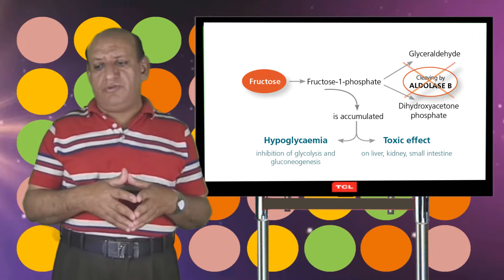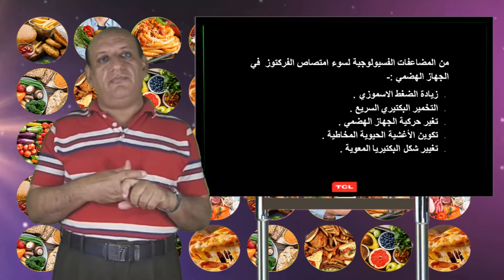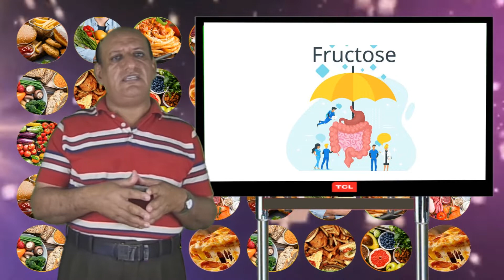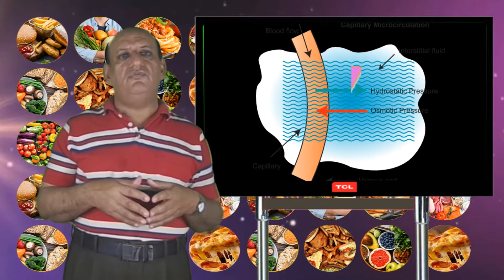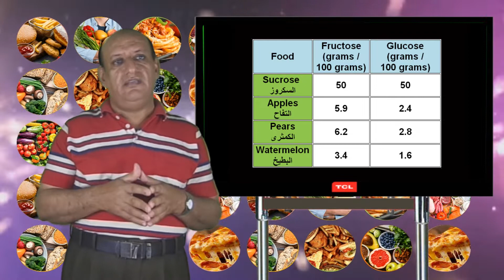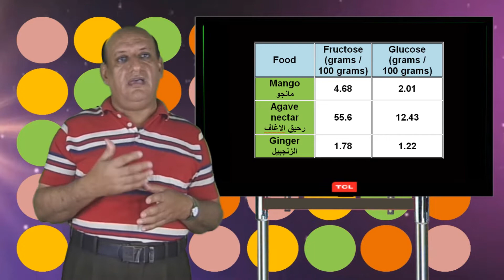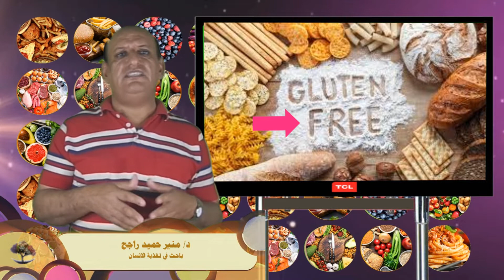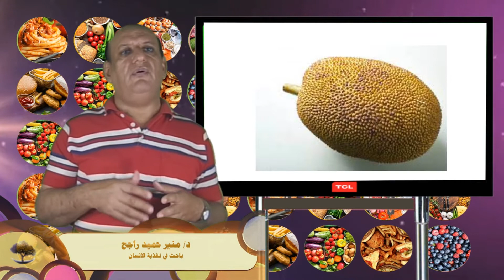عدم تحمل الفركتوز fructose intolerance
عدم تحمل الفركتوز fructose intolerance او سوء امتصاص سكر الفاكهة . واحد من ضمن الامراض المرتبطة بالتغذية . اعراضه و تاريخه و معالجته . ملف كامل للدكتور منير حميد راجح
Fructose intolerance or malabsorption of fructose. One of the diseases related to nutrition. Symptoms, history and treatment. Full file of Munir Hamid Rajeh